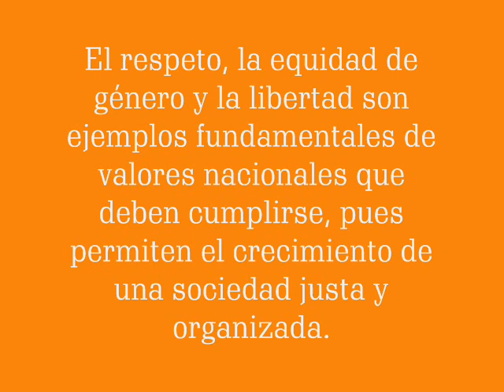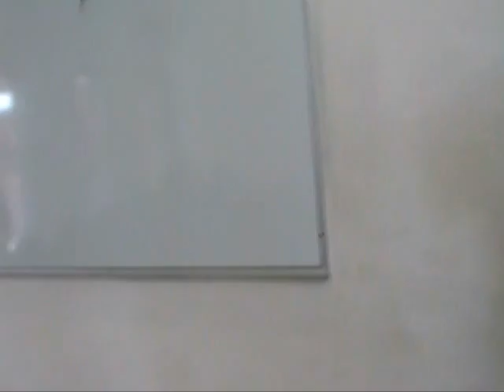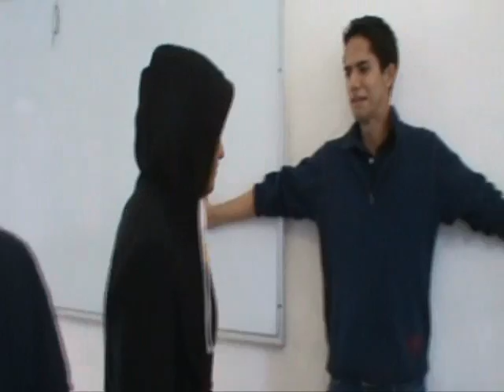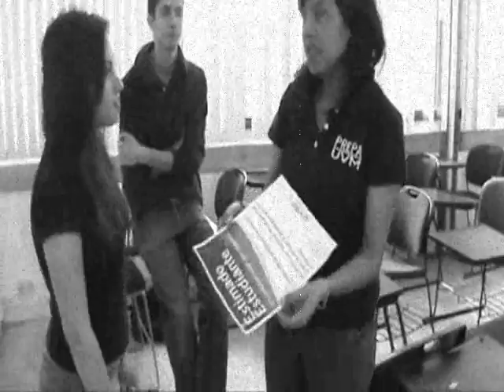Vengadores de Reforma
último video de la UVM